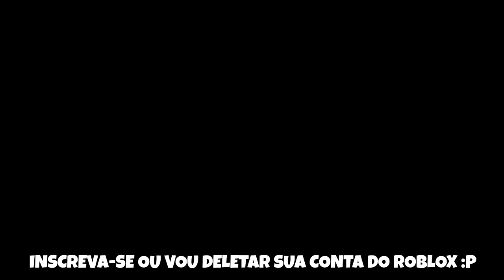VOCÊ PRECISA TESTAR ESSES BUGS DO BROOKHAVEN!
¡NECESITAS PROBAR ESTOS ERRORES DE BROOKHAVEN!